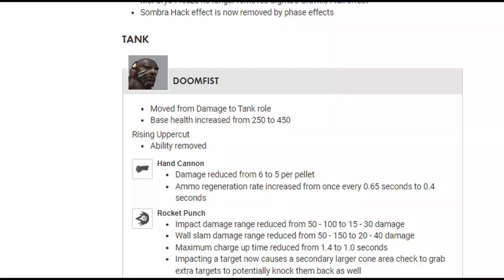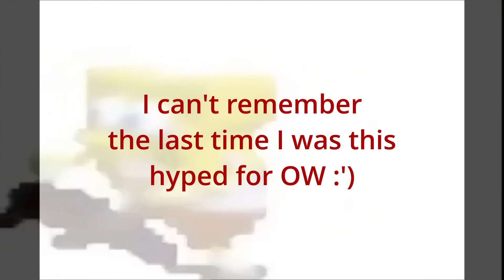I miss tank Doomfist every day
I hope some ppl liked this :)
I'm having a lot of fun learning to edit, and I'm really hyped for Overwatch 2 :3